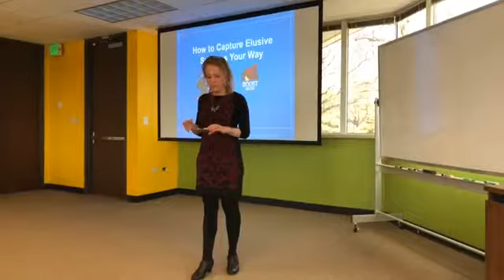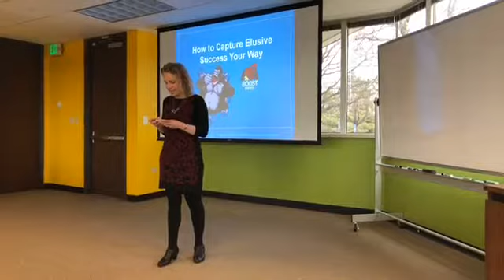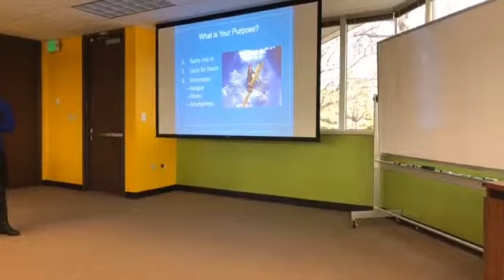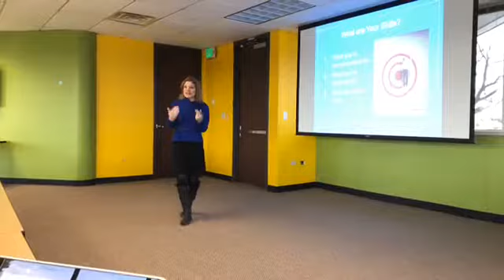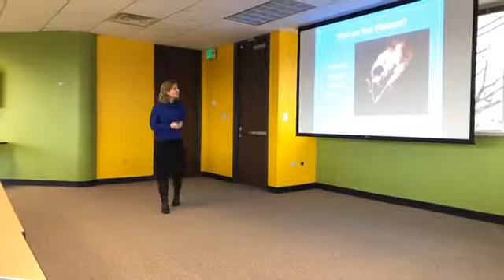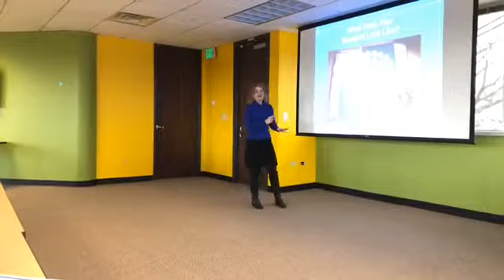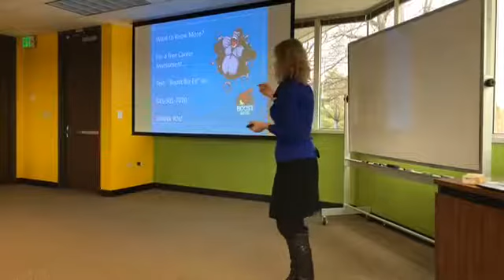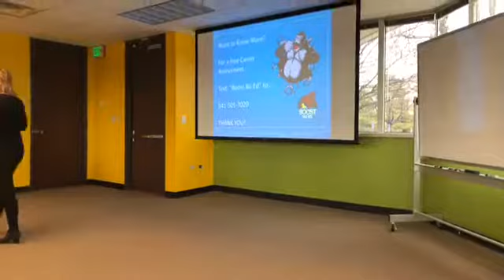Boost Biz Ed DTC 02-01-2018 How to Capture Elusive Success Your Way by Tammi Brannan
WHERE: Innovation Pavilion, 9200 E Mineral Ave, Centennial, CO, 80112 (info below)

WHEN: February 1, 2018, 9:30 - 11am MT

WHAT Topic: *How to Capture Elusive Success Your Way*

As professionals seeking success, we often seek the advice of others in our industry.

This can be detrimental, especially if we try to do things exactly as they have. Each path to success should be unique, but what is yours?

This talk will give you tips to research your own path to success, and the conviction to follow it.

*** EVENT ALLIES ***

*** EVENT ALLIES ***

*** GENERAL INFO ***

Boost Biz Ed
*Positively Actionable Business Education*

Boost Biz Ed lifts businesses one action at a time through actionable education from biz experts and through the consistent collaborative event production of a team of dedicated allies. NOT a sales pitch, actionable education is information and insights that can be immediately applied to improve business.

Contact BBE to become a participant, speaker or ally to serve